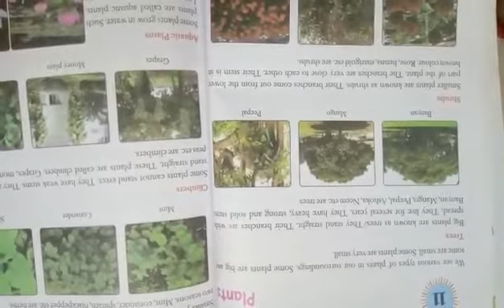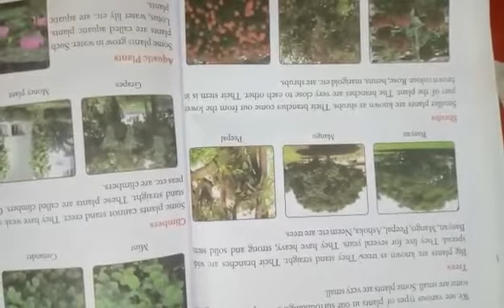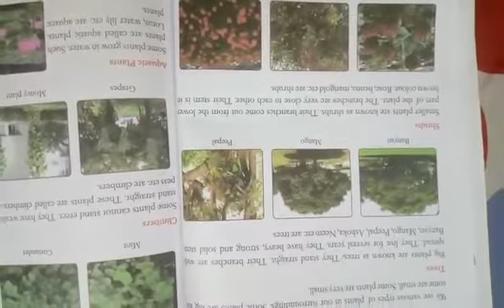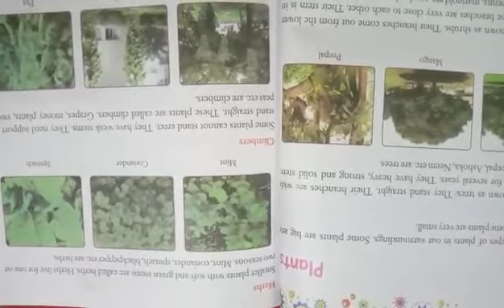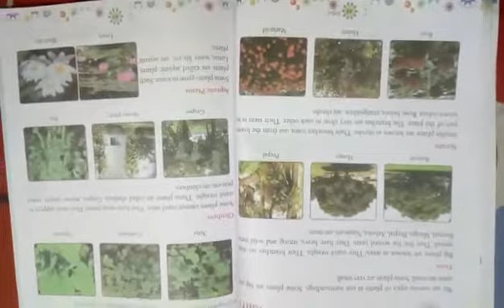class 2nd EVS plants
This video is for class 2nd  EVS  plants